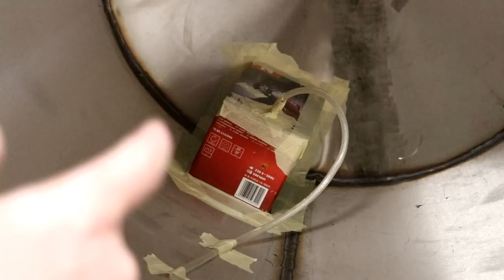UP ON THEIR LEGS